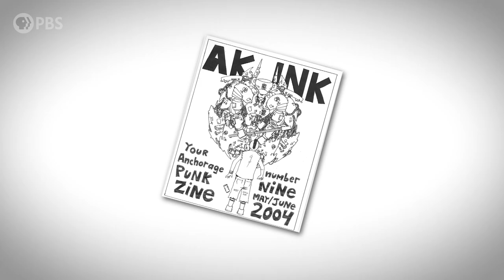Meet the skateboarder behind some of Anchorage's most famous wall art | INDIE ALASKA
Since he was young, Ted Kim dedicated his life to skateboarding and making skateboarding movies - spending almost every day and night perfecting his craft. But at 25, a serious skateboarding injury left him feeling lost, and wondering if he would ever skate again. It was then he turned to art as a way of healing.  From there, a new passion blossomed, inspiring him to work with murals. Using paint, pencils, and even Sharpie.

Video and story by: Matt Faubion
Additional photos and videos provided by: Ted Kim

Consider supporting Alaska Public Media and ensure storytelling like INDIE ALASKA continues into the future.